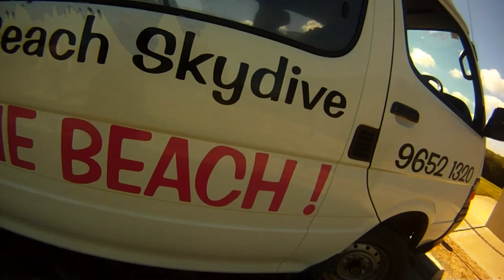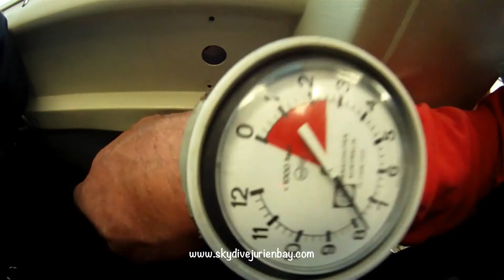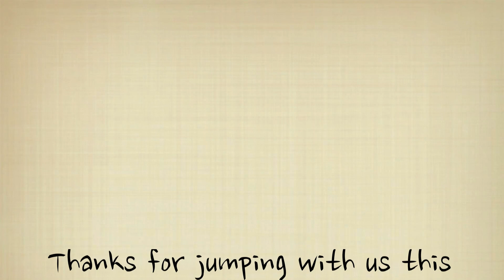Video of the Week June wk1